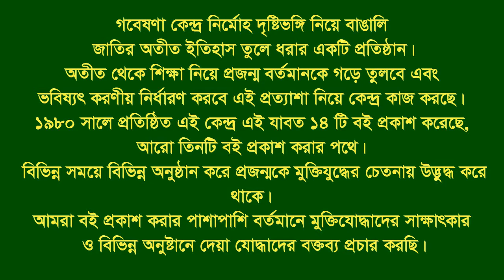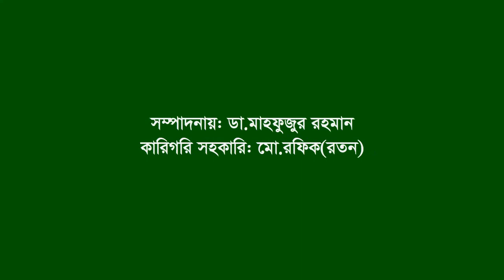Interview of Mobarak Ali Khan ।। Mohangonj ।। Netrokona ।। F Fighter ।। MF